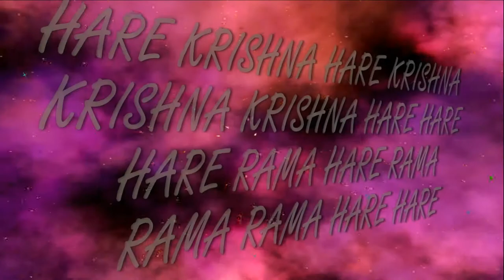9.10.2016 Maha kirtan ISKCON Dnipro Ukraine